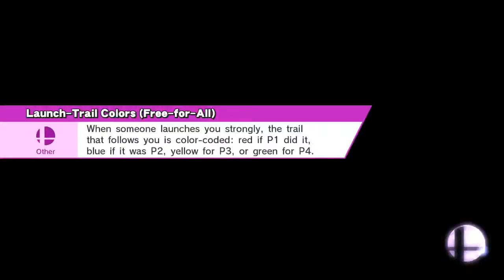Get Dunked On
Gamer (Ω Form)
Captain Falcon, Donkey Kong